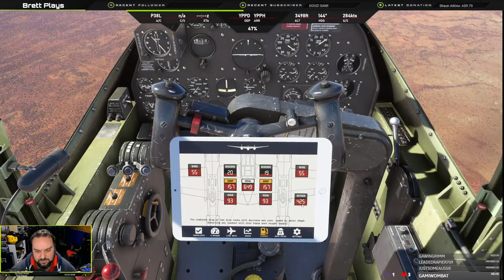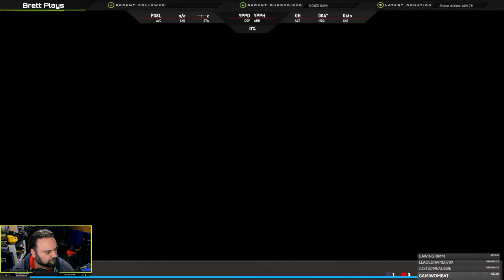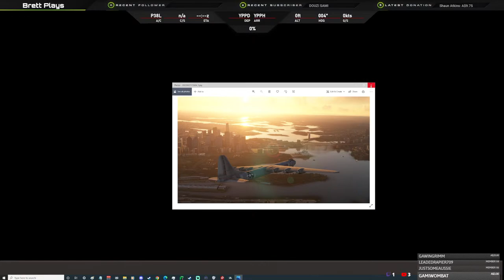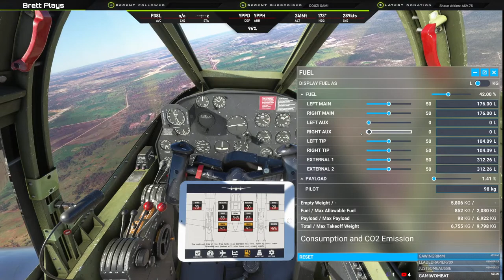Big Lap of Australia Part 10 – Port Hedland to Perth – National Highway 1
Welcome to my Big Lap of Australia Series. I will be flying National Highway 1 starting Hobart in Tasmania and flying all the way around Australia. All are welcome to join my in my streams.

I fly on West USA server

Flight Plan is from Port Hedland to Perth via National Highway 1

Flight plan file is on my Discord under the announcements channel

⭐ Most direct way to support me ⭐

Nvidia GeForce GTX 1080Ti 11Gb GDDR5X
3 x 50" Smart HDR 4K UHD LED TV